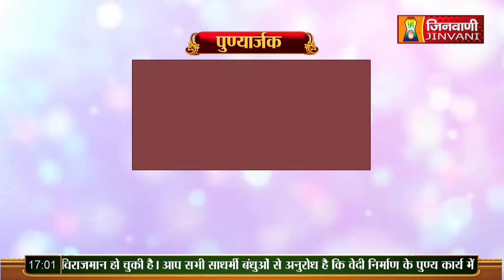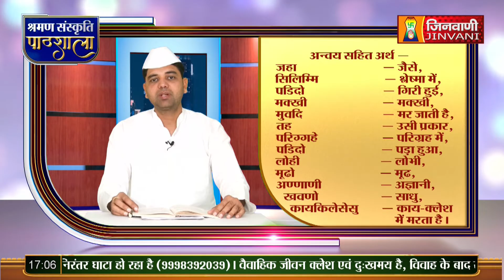Shraman Sanskrti Pathshala Epi R-46 | 07 Aug 23 | Kiran Prakash Jain A09485,A09426,A09474